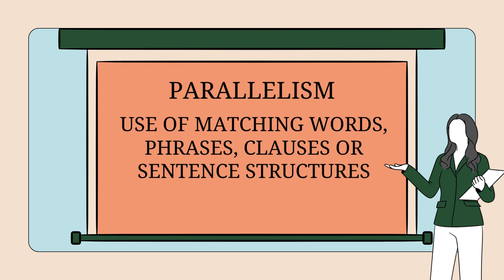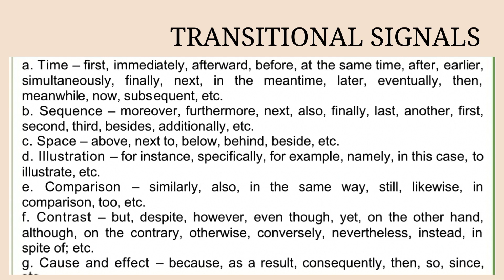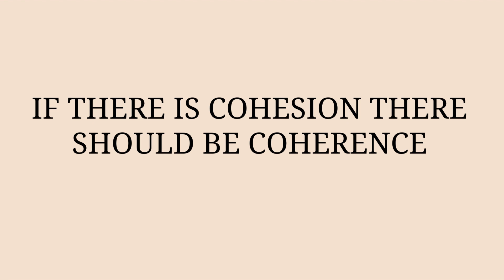COHESION AND COHERENCE